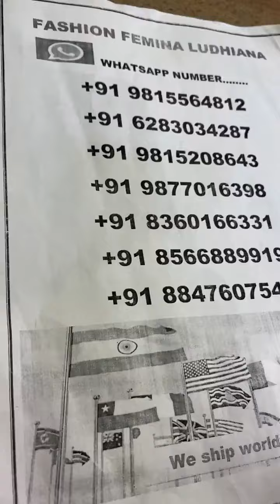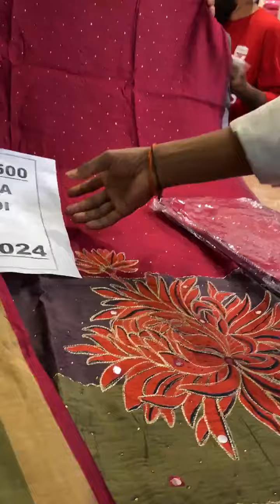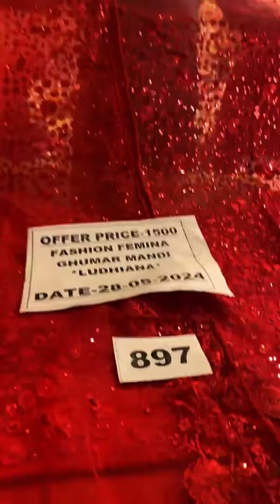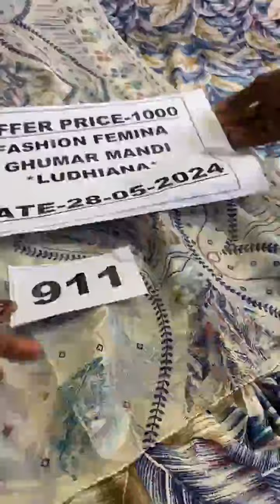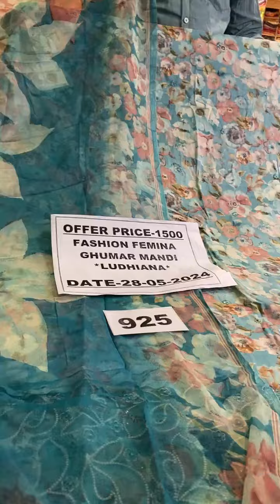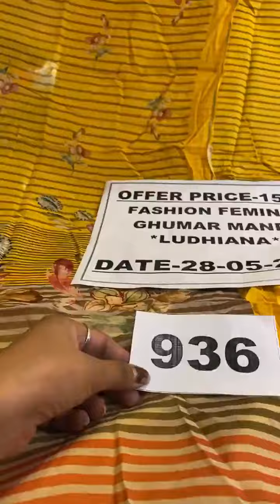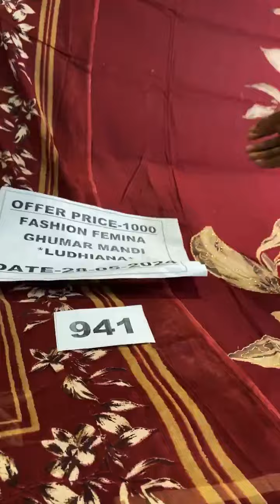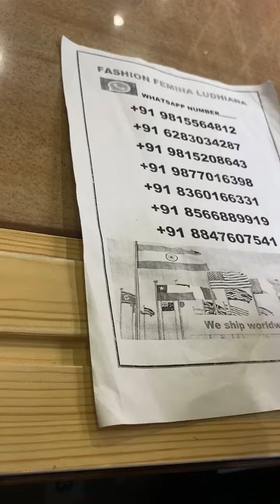1500/- 2500/- 4500/- 6500/- more fashion famina Ludhiana ll cotton suits ll punjabi suits